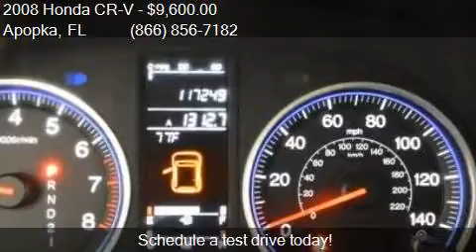2008 Honda CR-V EX 4dr SUV for sale in Apopka, FL 32703 at M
This 2008 Honda CR-V EX 4dr SUV is for sale in Apopka, FL 32703 at MULLINAX FORD.

Engine: 2.4L I4
Transmission: Automatic 5-Speed
Color: Nighthawk Black Pearl
Mileage: 117212
Contact MULLINAX FORD 1551 E SEMORAN BV Apopka, FL 32703 to test drive this 2008 Honda CR-V EX 4dr SUV today.